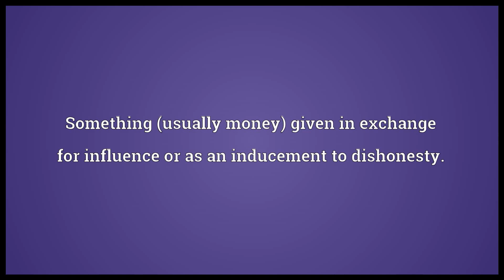bribe meaning in English